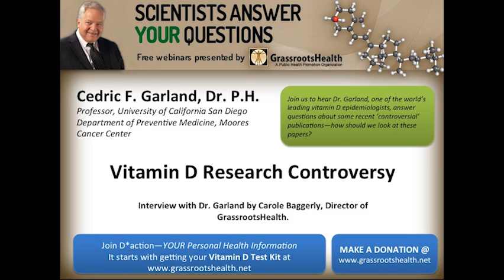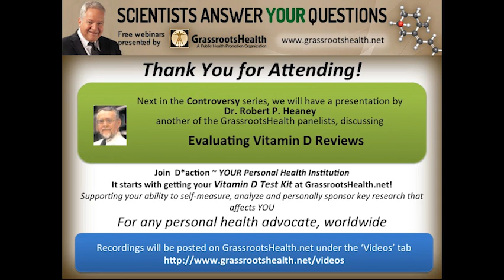Vitamin D Research Controversy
with Dr. Cedric Garland of UCSD Moores Cancer Center

Topic: Vitamin D Research Controversy
By: Dr. Cedric Garland

Here is a short text by Dr. Cedric Garland about the Autier paper, Vitamin D status and ill health: a systematic review.

"This meta-analysis is nothing new and is already obsolete, since it is mainly based on old papers that used too little vitamin D to expect any effect.  A New Zealand study saying we should only supplement people with vitamin D deficiency and evidence of bone loss is equally wrong.  Virtually everyone in New Zealand, and most adults in the US, are vitamin D deficient by modern criteria, being below 32 ng/ml.  The reality is that we now know that they are deficient with regard to extraskeletal effects of 25(OH)D if their serum level is below 40 ng/ml.

These papers should be disregarded as obsolete work.  We are moving into a new era of using vitamin D3 in doses no less that 4,000 IU/day for people  aged 9 years and older (The NAS-IOM total upper level intakes [TULI's]   that are safe for daily use per NAS-IOM monograph, 2011).  Studies using less than 4000 IU/day are on the verge of obsolescence.

It does not matter much that giving 400 IU/d in the meta-analysis being cited did not achieve very much -- the amount given to the subjects was less than a tenth the effective dose.  The authors of this review did not use any epidemiological research and they  appear to have paid no attention in their conclusions to the only RCT that was relevant, that of Lappe et al. in 2007.

Lapper et al. used 1100 IU/day of vitamin D3 and 1500 mg/day of calcium.  They achieved a serum level of approximately 40 ng/ml.  It  reported a 77% reduction in incidence of all invasive cancer combined, after a 1-year run-in period. The benefit was 60% less cancer without a run-in period.  These cancers included breast, colon, lung and others. The women in the Lappe et al. RCT were very compliant. The result was statistically significant.

The Lappe et al, study  and the many supportive epidemiological studies that preceded and followed it should  prove to even the most ill-informed skeptic  that vitamin D prevents most cancer. It is incredible that the authors of this review virtually disregarded all of the relevant epidemiology this randomized controlled clinical trial.

Several scientists  have informed  the editors of the journal, that published the review,  presenting their objections to the conclusions this study reached, they  were based on obsolete low-dose vitamin D studies, and that they virtually totally neglected the work of the entire science of epidemiology.

Doctors and their patients should not be discouraged by this obsolete review.  Patients aged 9 years and older can take 4,000 IU/day of vitamin D3 safely according to the National Academy of Sciences-Institute of Medicine (2011 monograph).  The benefits of such a dose will be substantial.  The scientific data already accumulated is easily strong enough to support this.   Serum 25(OH)D should be monitored regularly in any event, and serum calcium in older adults or anyone where there is a concern about hypercalcemia.   It is true that the current NAS-IOM RDA is 600-800 IU/day of vitamin D3, but higher doses seem far more logical and safer now for most people based on studies and the Lappe et al RCT of 1100 IU/day of vitamin D3.  Sale and intake of vitamin D2 should end, as there is no solid support for its efficacy against non-skeletal diseases, unlike vitamin D3.

Another supporting clinical trial would be good, but we have a great one in Lappe et al.  If we ever decide to do  another RCT we should use no less than 4000 IU/d of vitamin D3 and 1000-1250 mg/day  of calcium. Such a trial may be impossible, though, because members of the placebo group may eventually take supplements on their own, or human subjects protection committees may not allow depriving anyone of vitamin D at these doses in this emerging era of knowledge about their powerful benefits at appropriate, monitored doses in preventing very  serious diseases that we have never before been able to effectively prevent, including breast cancer, colorectal cancer, pancreatic cancer, type 1 diabetes, and much of multiple sclerosis and type 2 diabetes.  It is an exciting time for using vitamin D at no less than 4000 IU/day with regular serum 25(OH)D monitoring to prevent these fatal diseases. "